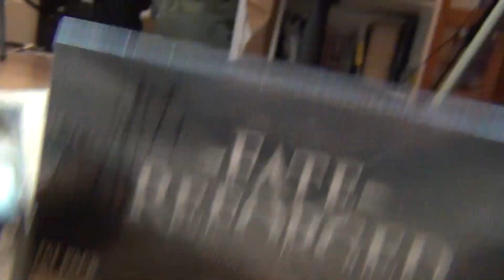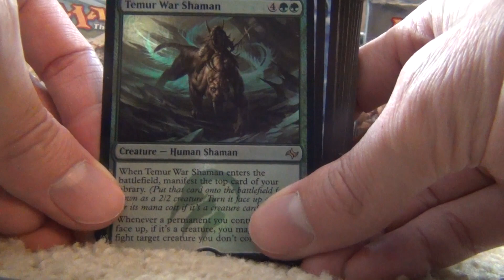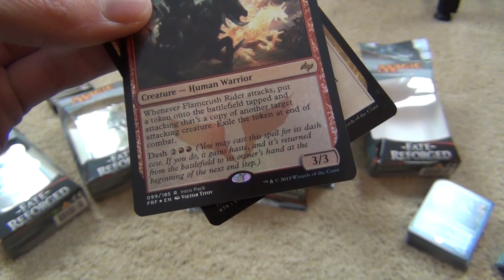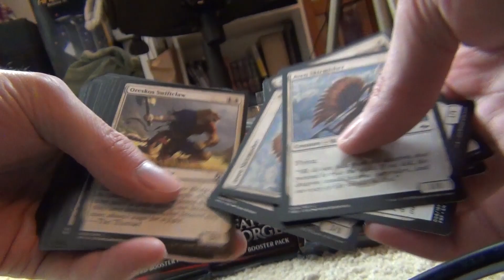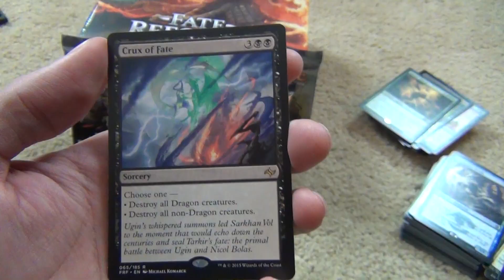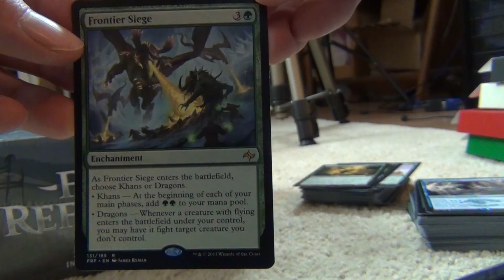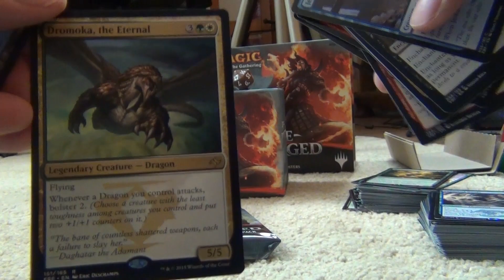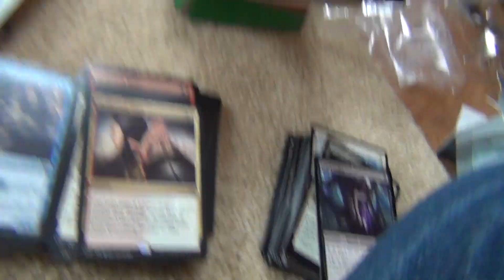MTG Booster Pack Opening EXTRAVAGANZA! (Fate Reforged Boosters)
Opening a bunch of Fate Reforged MTG boosters, enjoy =)